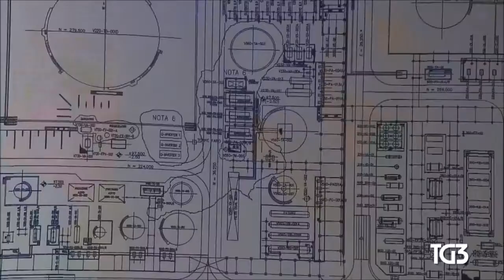Inquinamento in Basilicata -Tg3 Nazionale ore 19 del 25/12/2016